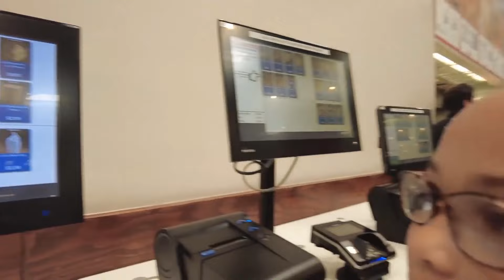Come to Costco with Us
We'll guide you through the vast aisles of this popular warehouse club, sharing our top picks, great bargains, and some unexpected finds that make each Costco trip an adventure.

s i g n  u p  f o r  m y  w e e k l y  n e w s l e t t e r

Hi, I'm Felicia Jarrell, a mompreneur from Memphis, TN. I own Goldmine & Coco, a stationery and lifestyle brand, and Felicia Jarrell, an online hand-made apothecary company. Follow me for tips on productivity, time management, fashion, business, and more as I balance my roles as a wife, mother, and business owner.

t a g s: day in the life, lifestyle, daily routine, content shooting, travel vlog, daily vlog